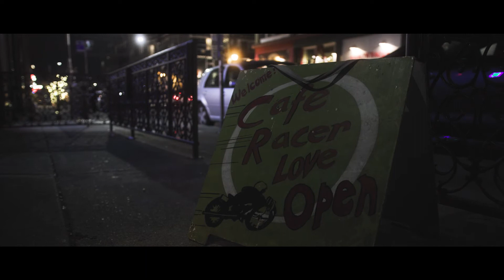Jeff's Story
Jeff graduated from FareStart's Adult Culinary Program in 2013. Today, he is the owner of Cafe Racer in Seattle and shares that he is interested in hiring FareStart graduates.